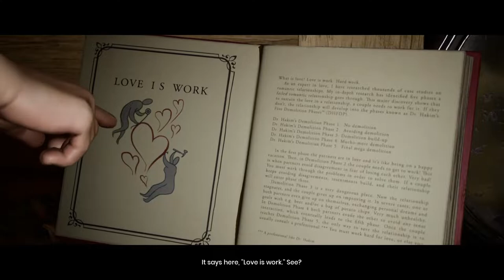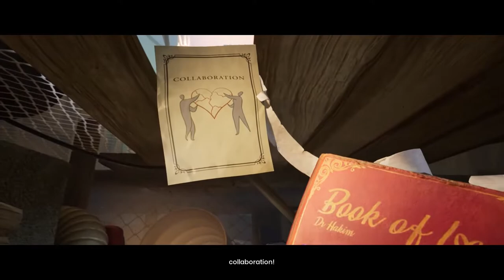It Takes 2 #1: Suckin a vacuum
Hello everyone! Welcome to a brand new series for the channel! So far, this game has been a blast. I'm looking forward to the future episodes and I hope you all enjoy them. Stay safe, stay healthy, peace.